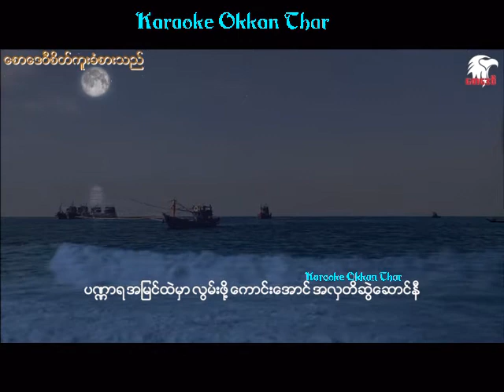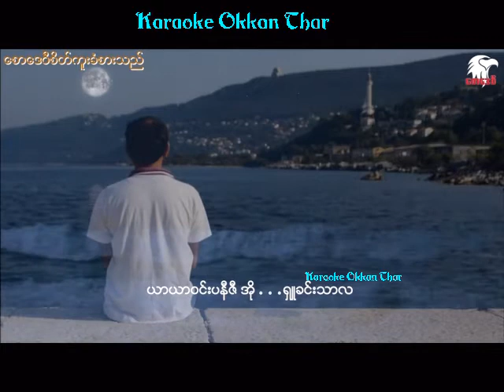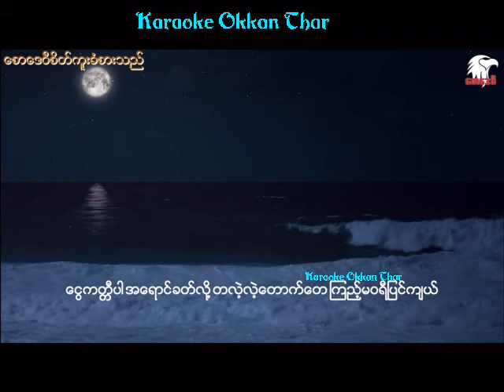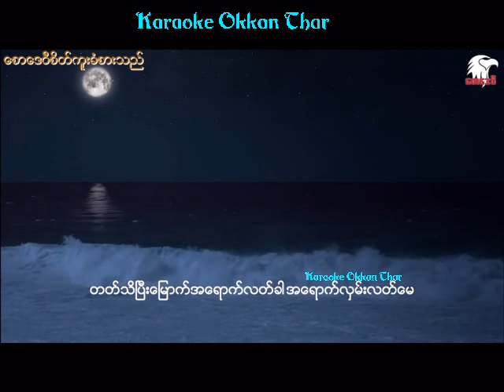ရွဴခင္းသာလ ခိုင္ေက်ာ္လင္ ကာရာအိုေက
မူးရင္း